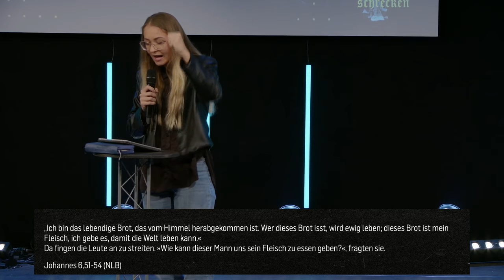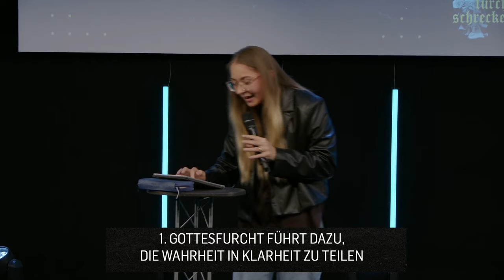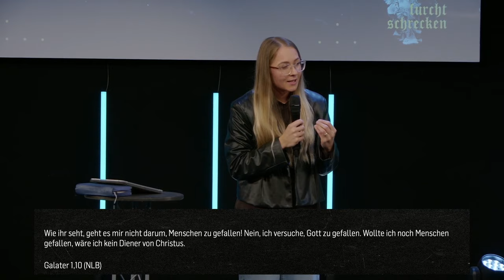Gottesfurcht vs Menschenfurcht: Die Auswirkung auf dein Leben! | Michelle Aichele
Diese Botschaft beleuchtet die wahre Bedeutung der Ehrfurcht vor Gott und betont die Notwendigkeit von Buße, Demut und Erkenntnis in unserer spirituellen Reise. Erfahre, warum unsere Ehrfurcht nicht aus Furcht vor Willkür, sondern aus einer tiefen Liebe und einem klaren Verständnis über Gottes Wesen entspringen sollte. Diese Predigt bietet inspirierende Einblicke in die Beziehung zwischen Mensch und Gott.

// 00:00 Intro
// 00:05 Einleitung
// 12:22 1. Gottesfurcht führt dazu, die Wahrheit in Klarheit zu teilen
// 14:55 2. Gottesfurcht führt zu Furchtlosigkeit
// 25:34 3. Gottesfurcht erwartet keinen Applaus
// 31:24 Abschluss und Gebet
// 35:27 Outro